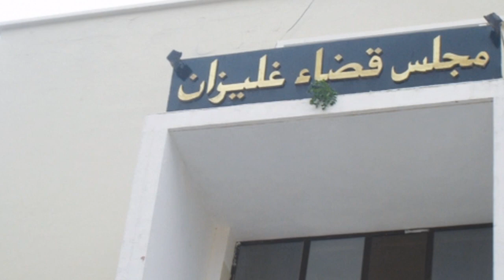Incarcéré depuis plus d’un an, le blogueur Abdellah Benaoum libéré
Incarcéré depuis plus d’un an, le blogueur Abdellah Benaoum libéré, Un peu plus d’une année depuis son incarcération, le blogueur Abdellah Benaoum a été remis en liberté ce lundi 3 juin, sur décision de la chambre d’accusation du tribunal de Relizane. C’est là une information publiée par  le journaliste et militant Saïd Boudour sur sa page Facebook.